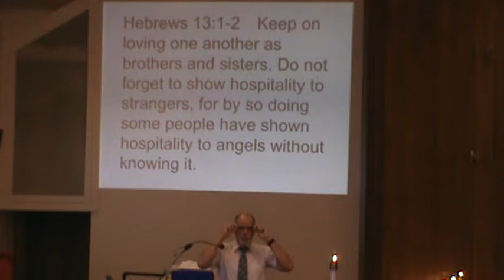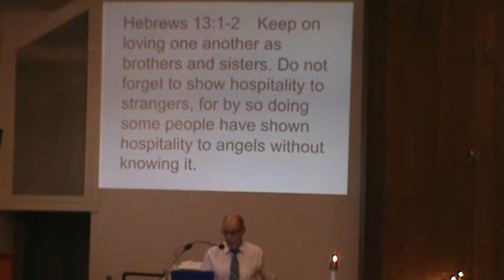8 28 22 part 2 Colerain Presbyterian Church Service